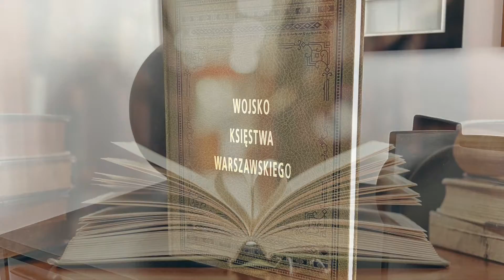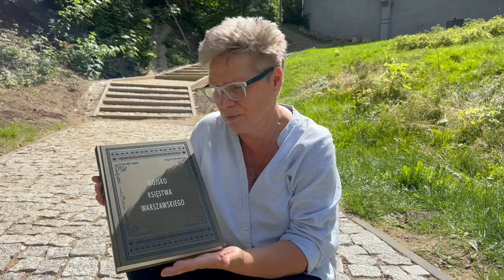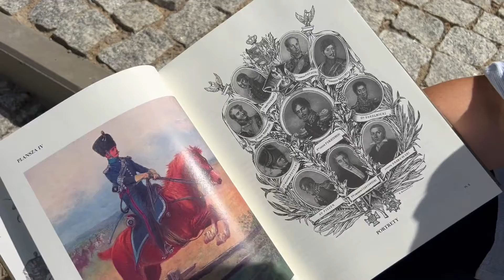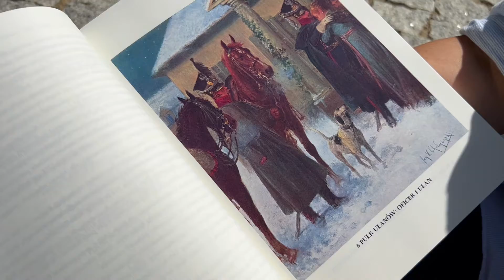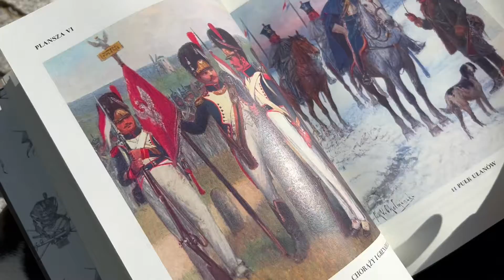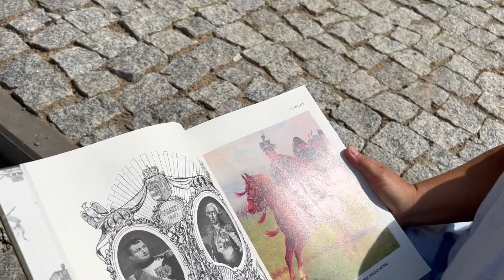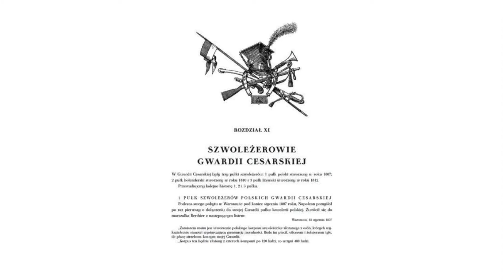Odcinek 9 - Wojsko Księstwa Warszawskiego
Wojsko Księstwa Warszawskiego - A. Malibran, J.W. Chełmiński

Jedyne tłumaczenie albumu w j. polskim, oryginalnie wydanego w j. francuskim w 1913 r. na temat historii Armii Księstwa Warszawskiego na tle historii wojen napoleońskich. Zawiera 48 kolorowych ilustracji obrazów J.W. Chełmińskiego, prezentującymi umundurowanie i uzbrojenie jednostek wojskowych Księstwa Warszawskiego.